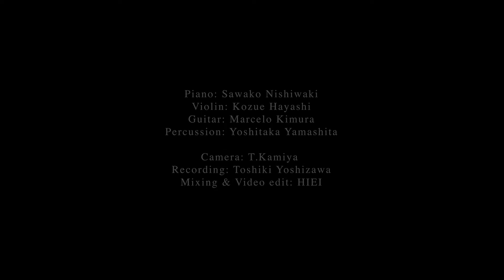After Carnival / 作曲・ピアノ:西脇佐和子 バイオリン:林こずえ パーカッション:山下佳孝 ギター:マルセロ木村 ＠HITOMI HALL 2021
バイオリン　林こずえ
ピアノ　西脇佐和子
パーカッション　山下佳孝
ギター　マルセロ木村

2021年3月にメニコンHITOMI HALLで撮影したAfter Carnivalの模様です。
パーカッショニストの山下佳孝さん、ギタリストのマルセロ木村さんをお迎えしてのスペシャルバージョンです。
お祭りの後の、少し物悲しい様子を曲にしました。

どうぞお聴きください。

名古屋を中心に活動するデュオ　KASH
西脇佐和子が作曲するオリジナル曲やクラシックを中心に活動している。

【New】
Apple Music & iTunes Store
「KASH Live @ menicon HITOMI HALL」